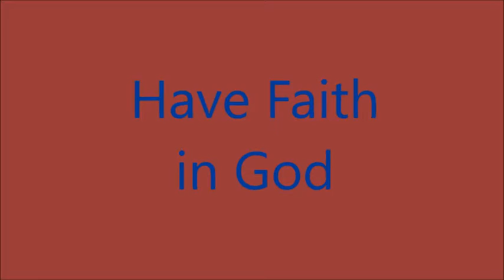Faith in God.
Ephesians 3:16-17
2nd Cor 5:7
Hebrews 11:6, 11
Mathew 21:22, 17:20
1st John 5:4
John  7:38, 1:12
Ephesians 2:8-9
Galatians 2::15-16,20, 3:22